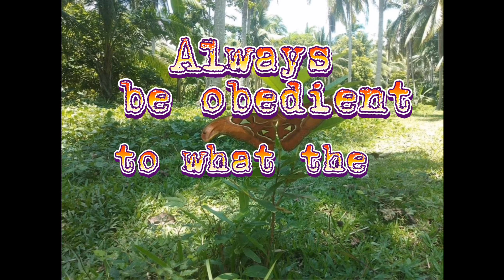life is beautiful /word of the day june 20,2020